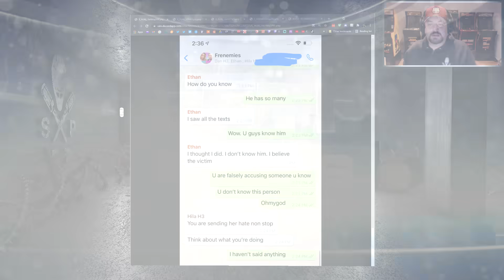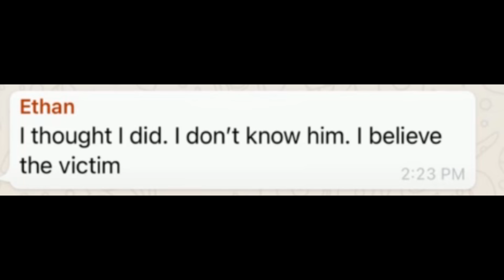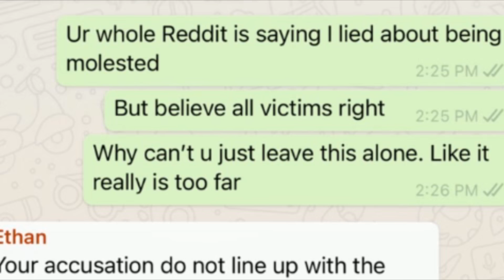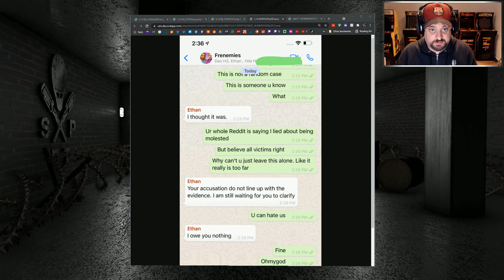Did Hila Klein Just Take the Side of His Accuser?